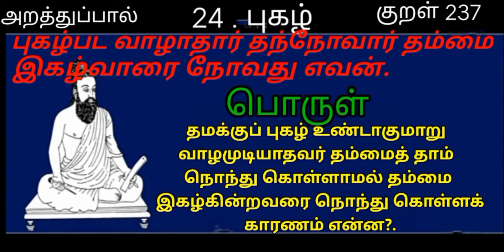Thirukkural / World Tamil Friends Thinam oru Thirukkural / Kural 237 / திருக்குறள் / குறள் 237